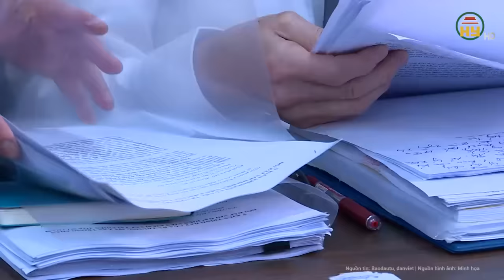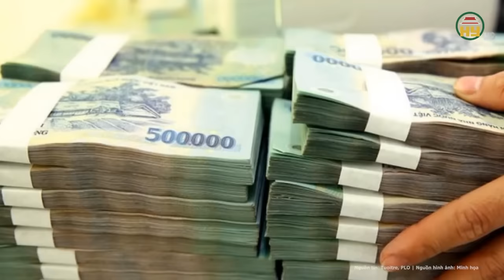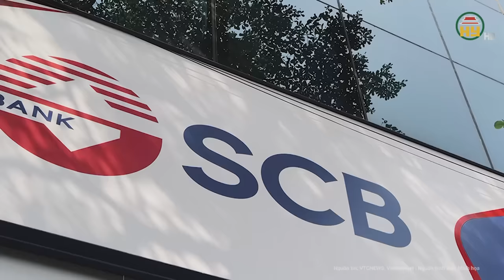Toàn cảnh vụ Trương Mỹ Lan 10/4: “Người đỡ đầu” có thoát án tử khi được xem xét tình tiết giảm nhẹ?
Tin tức 24h mới nhất | Toàn cảnh vụ Trương Mỹ Lan 10/4: “Người đỡ đầu” có thoát án tử khi được xem xét tình tiết giảm nhẹ?
Liên quan đến vụ án Vạn Thịnh Phát. Viện kiểm sát phân tích bản chất vụ án là bị cáo Trương Mỹ Lan sử dụng SCB như một công cụ tài chính để huy động vốn nhằm chiếm đoạt tiền, phục vụ cho mục đích cá nhân của mình. Khác với các vụ án vi phạm quy định ngân hàng khác, trong vụ án này, việc đưa tài sản vào làm tài sản đảm bảo cho các khoản vay chỉ là phương thức thủ đoạn phạm tội, bởi tài sản đảm bảo có thể được rút ra, hoán đổi bất cứ thời điểm nào theo chỉ đạo của Trương Mỹ Lan; nhiều tài sản không được đăng ký giao dịch đảm bảo, không có pháp lý.
Địa chỉ: 164 Nguyễn Văn Linh, thành phố Hưng Yên, tỉnh Hưng Yên
Tiktok: Truyền hình Hưng Yên
Facebook: Đài Phát thanh và Truyền hình Hưng Yên
Zalo: Đài PTTH Hưng Yên